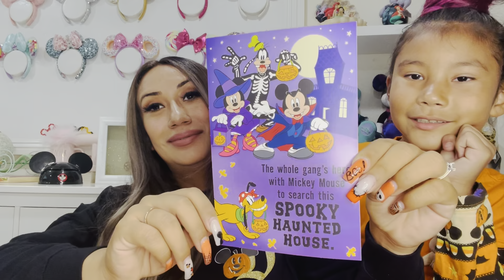Not So Scary FunkoWeen Swap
You have to check out the amazing pops we recieved !!! Alos thank you to the host Selena.